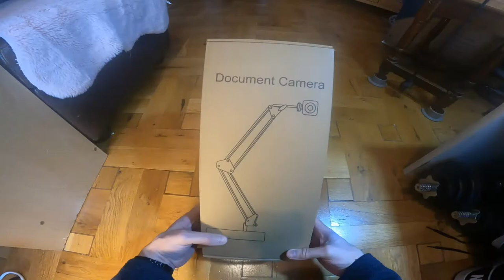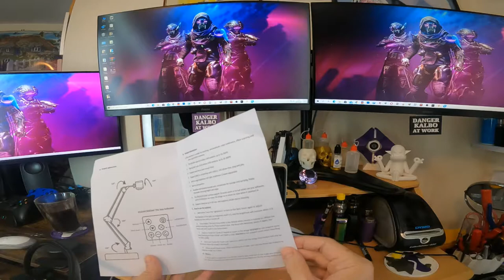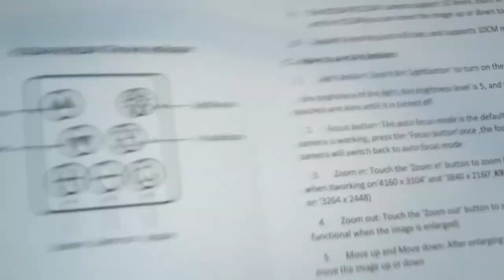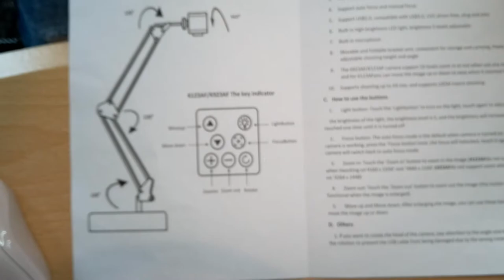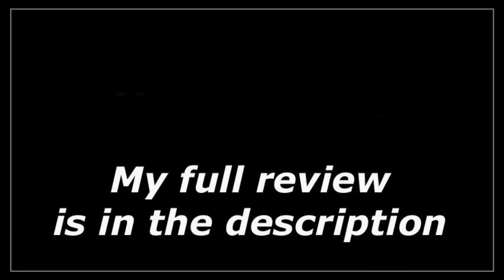13mp USB document camera by zseewcam review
The camera arrived in a plain brown side opening box and inside the camera had been well packed and protected in foam. When you open it up the instructions are in a plastic bag on the top and the camera comes in two parts with the camera base in the bottom.

First impressions: the camera fits snugly on the base with very good adjustment allowing a multitude of different angles with a fully extended height of around 600mm (2 feet), it has a hand turn locking on the middle joint and camera so can be secured in a selected position. The base has a good weight to it and even when fully extended it would be extremely difficult to accidently knock over. The finishing and quality looks and feels very good with the touch buttons on the camera being very responsive.

The manual to the camera is a huge letdown and almost seems thrown together without any thought to details, comprehensive instructions or the end user, and has no links to bespoke software or even recommended or compatible software. I went to the manufactures site and tried to find additional information and software and did manage to find camera software although not specific for this camera.

The camera was instantly recognised when I plugged it in and I first tried it out with the software I got from the makers site, I found this worked but really wasn’t the best interface so tried it out with some other programs. It worked with everything I tried it on and I was actually very impressed with the camera quality and auto focus. I could not however get the touch zoom in or out function working regardless of if I had to focus locked to auto or not, this may or may not work I am unable to get it to work but with the lack of instructions I only had the option of trying different ways which all failed.

I used the standard Windows camera app to test out the capture and recording, this worked very well and I found the document capture very good along with the recording quality. The LED lights on the front work well giving good illumination for recording and capture. I thought the sound capture quality reasonable but far from top quality, I tested it out with a zoom call and thought it performed really well and the auto focus worked quickly and efficiently when I was moving around.

Overall I think this is a really nice well built camera with good recording, capture and auto focus system, but it is totally let down by the lack of support from the manual to supporting or recommended software backing it up. I could not get the manual focus/zoom to work so was unable to test this feature and these are the main reasons I can’t recommend it.

About this item: 13mp USB document camera by zseewcam review

13 Megapixels Image Quality: 13MP sensor captures live images of Ultra HD (3264 x 2448p) at 15 fps and of Full HD (1920 x 1080p) at 30 fps. Auto-focus lens quickly shifts focus between objects with macro capturing objects as close as 10 cm.

Document Camera & Webcam Designed for Education: use it as a front-facing webcam for attending online lectures and conference calls, or use it as a document camera when you need to demonstrate solutions to difficult problems using a pen and paper, craft projects and 3D objects with the class.

Portable: Document camera unique structure of multi-jointed arm and rotatable camera head makes it possible to capture Images and videos from all angles. its durable multi-joint design allows for excellent capture of 2D and 3D objects.

6-Mode Supplemental LED light: Bundled anti-glare sheet help eliminate exposure problems under difficult lighting conditions, allowing you to capture images even in dark environments.

Plug and Play: Video conferencing and recording tools without the need for the additional driver. Compatible with popular video conferencing/recording tools. other webinar software for Windows, Mac and Chromebook. It comes with USB-A cable, able to plug and play for distance education and web conferencing.